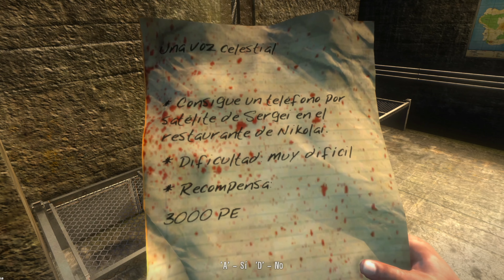13 | REFORZANDO EL CAMIÓN | DEAD ISLAND Gameplay Español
Bienvenidos y bienvenidas a este su canal! Este es un capitulo más del gameplay en español de 🤩DEAD ISLAND🤩 .

Te damos la bienvenida al apocalipsis zombi que cambiará tu vida. Sin escapatoria en medio de un brote zombi sin parangón en la isla tropical de Banoi, tu único pensamiento es: ¡hay que sobrevivir como sea! Es un juego de rol de acción y horror de supervivencia en un mundo abierto desarrollado por Techland y distribuido por Deep Silver para PC, Xbox 360, PlayStation 3 y Playstation 4 en 2011. Se centra en el reto de la supervivencia en una isla infectada por zombies con un mayor énfasis en el combate cuerpo a cuerpo.
-wiki-

▹▹▹▹▹▹▹▹RIG SETUP ▹▹▹▹▹▹▹▹
MB: ASUS TUF X570 PLUS
CPU: AMD RYZEN 9 3900x @ 4.3Ghz
WP: CORSAIR Hydro H115i PRO
MEM: 32GB CORSAIR RBG CMR16GX4M2A2666C16
GPU: ASUS GEFORCE RTX 2080 SUPER
SSD: KINGSTON SUV500 960GB
PSU: CORSAIR RM 1000x 80PLUS GOLD
MIC: NEEWER NW-800
WEBCAM: LOGITEC C920
KB: CORSAIR STRAFE RGB
MS: CORSAIR M65 PRO RGB
MPAD: MM800 RGB POLARIS
HS: CORSAIR VOID PRO WIRELESS + ST100 RGB
DPLAY: ASUS DESIGNO MX239
CASE: CORSAIR 570X SE